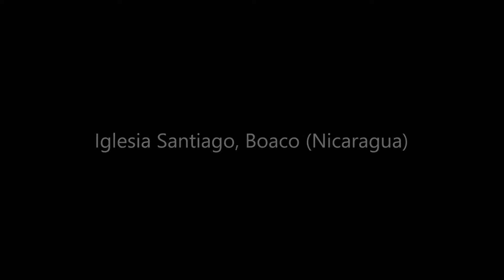Boaco, Nicaragua 'Iglesia Santiago' - MARWEN StudioNicaragua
Realzando la Belleza de Nuestra Ciudad 'Boaco, Ciudad de Dos Pisos'